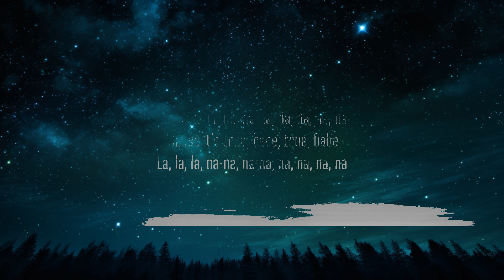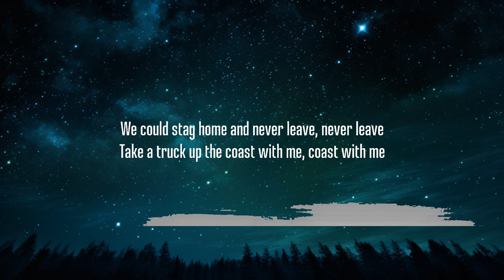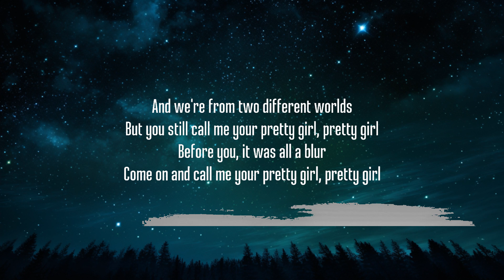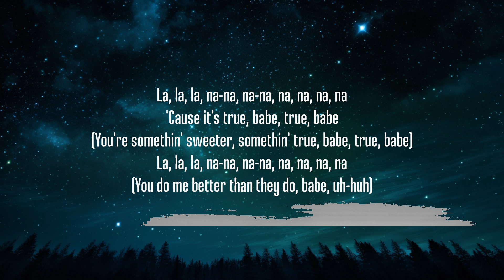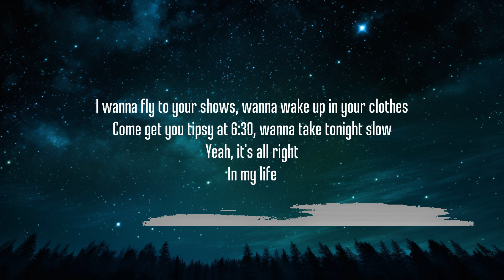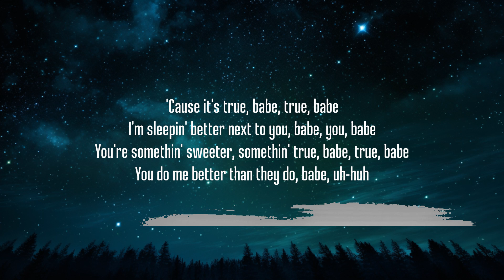Gwen Stefani - True Babe (Lyrics) | 25mins Chilling music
Lyrics:

Your tattoo still looks cute to me, cute to me
We're old news, but you're new to me, new to me

I wanna fly to your shows, wanna wake up in your clothes
Come get you tipsy at 6:30, wanna take tonight slow
Yeah, it's all right

'Cause it's true, babe, true, babe
I'm sleepin' better next to you, babe, you, babe
You're somethin' sweet, you're somethin' true, babe, true, babe
You do it better than they do, babe, uh-huh

La, la, la, na-na, na-na, na, na, na, na

We could stay home and never leave, never leave
Take the truck up the coast with me, coast with me

And we're from two different worlds
But you still call me your pretty girl, pretty girl
Before you, it was all a blur
Come on and call me your pretty girl, pretty girl

I'm sleepin' better next to you, babe, you, babe (I'm sleepin' better next to you, babe)